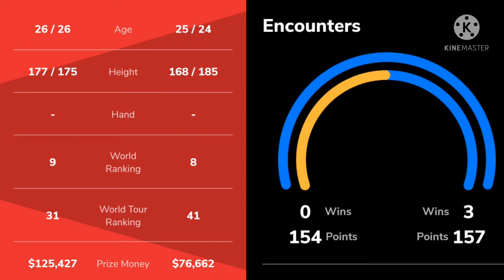🔴Pram/Yer Vs Goh/Nur: Fajar/Rian Vs Aaroon/Soh: Perang MD INA Vs MAS: Analisa pertandingan,H2H &Rank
Swiss Open 2022 hari ini akan memasuki laga semifinal.

Semifinal akan dimulai pukul 19.00 dan disirkan langsung di TV nasional MNCTV

5 Wakil Indonesia berhasil lolos ke Semifinal swiss Open 2022 yakni 2 Ganda putera, 2 tunggal.putera dan 1 mix double

Perang Mens double Malaysia Vs Indonesia terjadi di Swiss Open 2022 dimana 2 pasangan  Indonesia dan Malaysia akan saling bertemy untuk berebut tiket Final

Inilah analisa pertandingan,peluang kemenangan, Head to Head dan rank pemain.